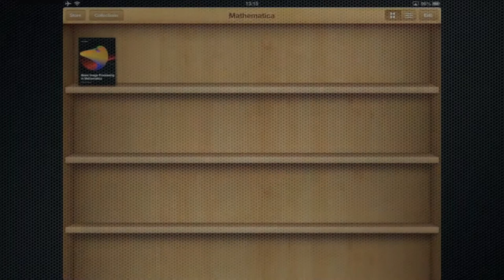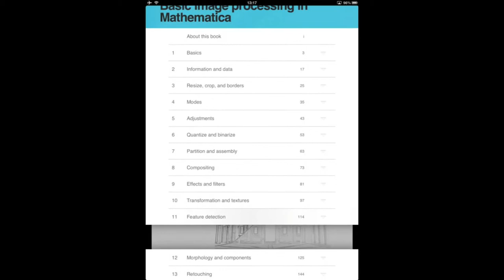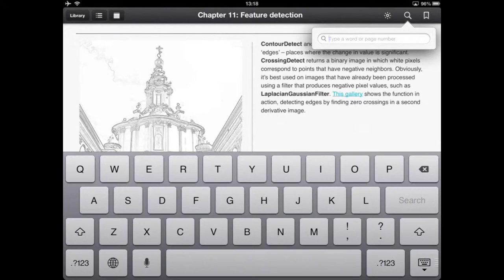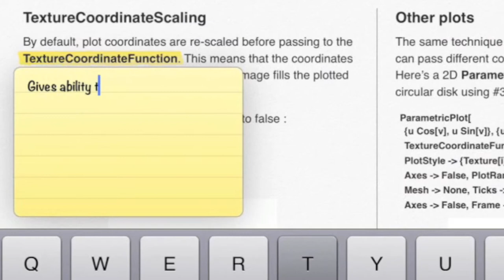Basic image processing in Mathematica: a free iBook for your iPad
This is a quick overview of the iBook (for iPad) 'Basic image processing in Mathematica', which is available for free at the iBookstore. The book uses the features of Apple's iBooksAuthor, and the movie shows some me using iBooks on iPad to browse the book.

The music is by me. Movie made in iMovie and Garageband, and using Reflection.app to capture the original.

Some scenes have been shortened - basically I cut out some milliseconds here and there because my demo technique leaves behind plenty of periods where nothing much happens on the screen.